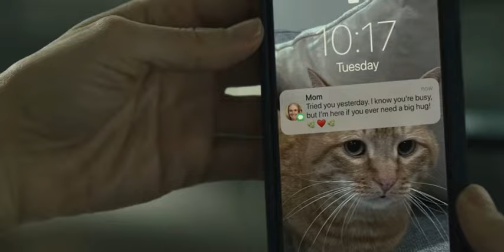This Woman Did Something Weird With Man Each Day. After 3 Months, She Received Unexpected Ending!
On a trip to her hometown, workaholic Ally reminisces with her ex Sean, and starts to question everything about the person she's become. Things only get more confusing when she meets Cassidy, who reminds her of the person she used to be.
M: Somebody I Used to Know 2023

Cast
Ally ... Alison Brie
Sean ... Jay Ellis
Cassidy... Kiersey Clemons

This Woman Did Something Weird With Mary Each Day. After 3 Months, She Received Unexpected Ending!?